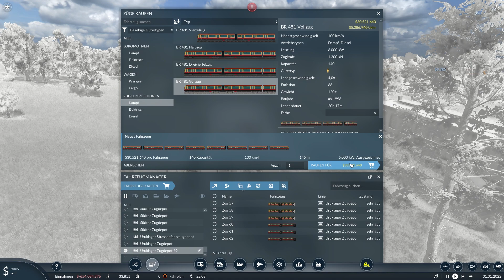Das Streckenetz um Osgiliath wächst / Transport Fever 2 / Verkehrsbetriebe Gondor Ost [023]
Willkommen zu einer neuen Folge Verkehrbetriebe Gondor Ost in Transport Fever 2. In dieser Folge bauen wir neue Strecken und Gleise rund um Osgiliath, die Metopole am Anduin. Es entshen unter anderem ein großer Güterbahnhof und eine neue Sbahn Linie mit Stromschiene, wo später die Sbahn Berlin fahren soll.